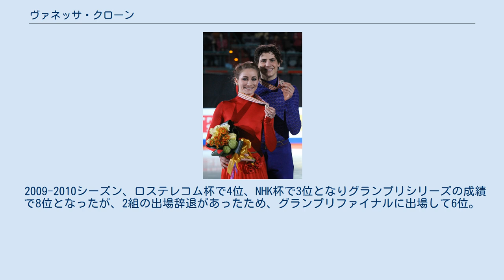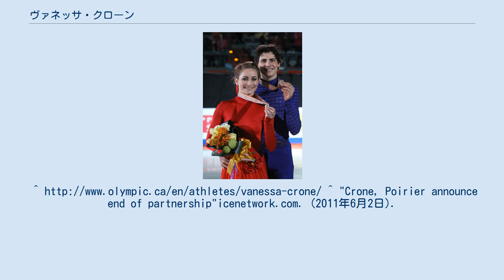ヴァネッサ・クローン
ヴァネッサ・クローン（英語: Vanessa Crone、1990年10月29日 - ）は、カナダ、オンタリオ州出身の女子フィギュアスケート・アイスダンス選手。
パートナーはニゴライ・サアアンスン、ポール・ポワリエなど。
2010年バンクーバーオリンピック・アイスダンスカナダ代表。
2010年スケートカナダ優勝。
 カナダのオンタリオ州に生まれ、5歳のころにスケートを始めた。
やがてポール・ポワリエとカップルを結成し、2005年カナダ選手権ノービスクラスで優勝を飾り頭角を現した。
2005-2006シーズンからISUジュニアグランプリに参戦を果たし、2007年カナダ選手権ジュニアクラスで優勝。
 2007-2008シーズン、JGPハルギタ杯とJGPハルギタ杯で2大会優勝を果たしたが、初進出のJGPファイナルでは4位に終わった。
2008年のカナダ選手権にはシニアクラスに出場し4位となった。
 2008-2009シーズン、シニアクラスに移行し、ISUグランプリシリーズに参戦。
スケートカナダで2位、エリック・ボンパール杯で4位となった。
カナダ選手権で2位となり、四大陸選手権および世界選手権に出場した。
 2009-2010シーズン、ロステレコム杯で4位、NHK杯で3位となりグランプリシリーズの成績で8位となったが、2組の出場辞退があったため、グランプリファイナルに出場して6位。
カナダ選手権では僅差で2位となり、バンクーバーオリンピックの出場権を勝ち取った。
 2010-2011シーズン、2010年スケートカナダで優勝候補だったカー姉弟を破り、シニアのグランプリシリーズで初優勝を果たした。
 2011年6月、10年間組んだポール・ポワリエとパートナーシップを解消。
 2012年5月、デンマーク代表のニゴライ・サアアンスンとパートナーシップを結成するも、すぐに解散。
^ "Crone, Poirier announce end of partnership"icenetwork.com. (2011年6月2日).